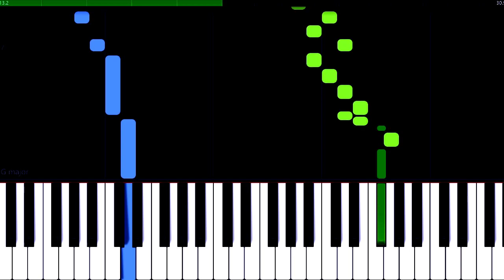Over the Top - One Piece Opening 22 - Piano Arrangement (Synthesia) by TAM